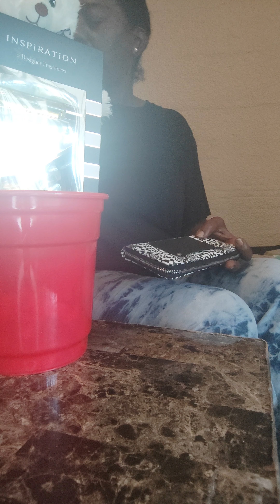9 Days to Mother's Day